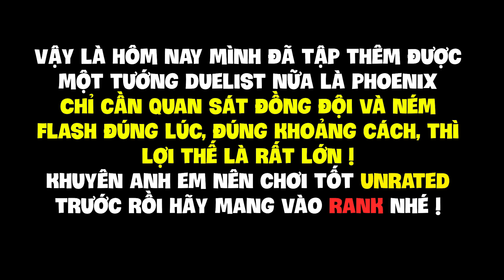KHI NGƯỜI GIÀ CHƠI VALORANT VÀ PICK PHOENIX SAU TỈ NĂM XA CÁCH...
Với việc giậm chân tại chỗ về kỹ năng sử dụng tướng, mình đã quyết định học lại từ đầu và mở rộng bể tướng giúp cải thiện khả năng pick theo map được đa dạng hơn. Trong trận đấu này thì mình sẽ sử dụng lại... Phoenix, vị tướng mình mới chỉ dùng 1 lần hồi... đồng đoàn server NA =)) Không biết là khi đã lên Kim Cương thì khả năng sử dụng... lần thứ 2 có khá khẩm hơn không đây, anh em cùng mình theo dõi nhé !

+ Hãy cùng tớ chinh chiến mỗi buổi tối vào lúc 7h00 nhé ! Cho dù tớ tuổi đã cao mắt mờ tay chậm nhưng nhất quyết sẽ vẫn cố gắng hết mình nha !